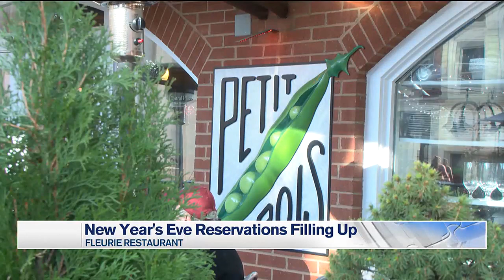Reservations for New Year’s Eve filling up at Charlottesville restaurant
If you are planning on dining out on New Year’s Eve, reservations are filling up at some restaurants.